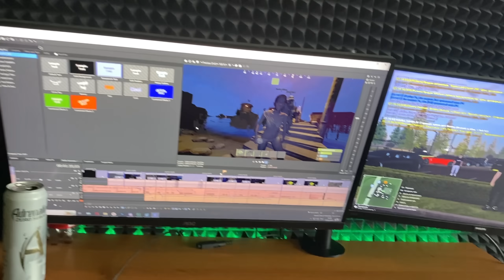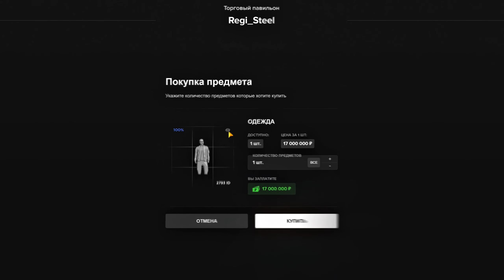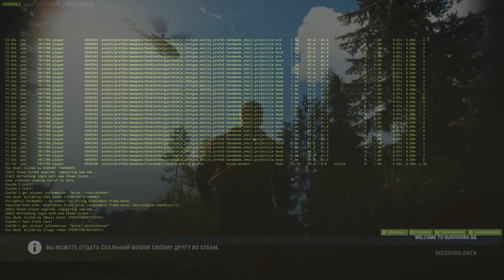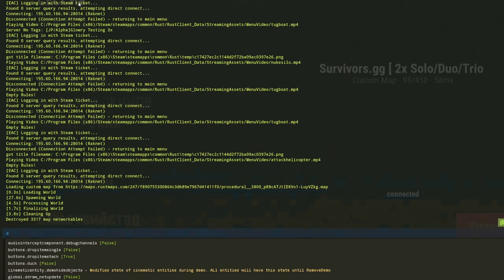БАГ! ЛЕСТНИЦА на НЕФТЯНКУ! Меня ненавидит весь сервер в Rust Раст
Канал Антона @sherell4

💫 MAGIC RUST
Вводи /SLEEP на сервере и получи 5 УРОВНЕЙ магического пропуска!

По поводу рекламы!

Зашёл на вайп и построил лестницу в небо! Багом лутаю нефтянку

Всем привет меня зовут слипер и я играю в раст очень давно. Наиграл много часов на классике и понял что это не мое , читеры и кланы , это больно. Теперь играю в свое удовольствие делаю фермы , выживание, строю дом и устраиваю рейд разных соседей. rust мне по душе , а как вам?

Rust или Раст это игра про выживание в открытом мире.
В Rust игроки оказываются посреди огромной, случайно генерирующейся карты, и принимаются бороться за свое выживание.

Помимо перестрелок, сражений с другими игроками, в Rust также есть и строительство. Это один из основных элементов геймплея - игроки должны строить себе убежища, а уж как они будут выглядеть, зависит исключительно от их фантазии. Никто не мешает построить огромный замок, или, напротив, ограничиться небольшим неприметным бункером - главное, чтобы хватило ресурсов, и что бы никто не забрал у вас то что вы там храните.

Раст выживание
Раст/Rust
Rust выживание
Выживание в Раст
Выживание в Rust